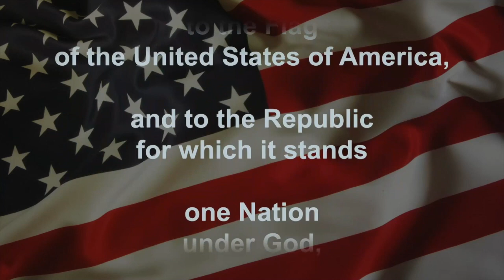3 12 24 Announcements